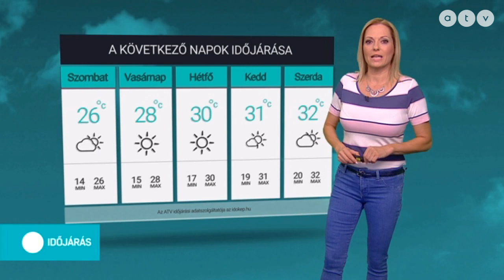ATV időjárás-jelentés 2019.08.16.